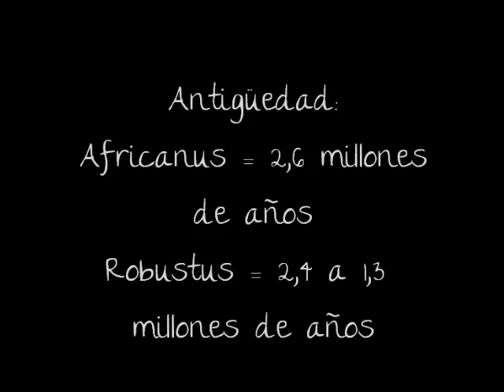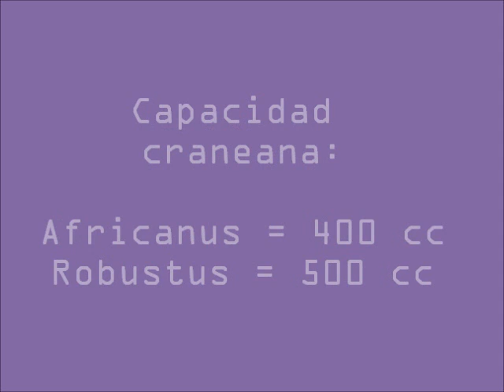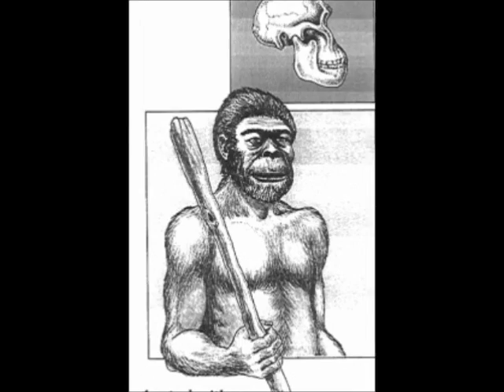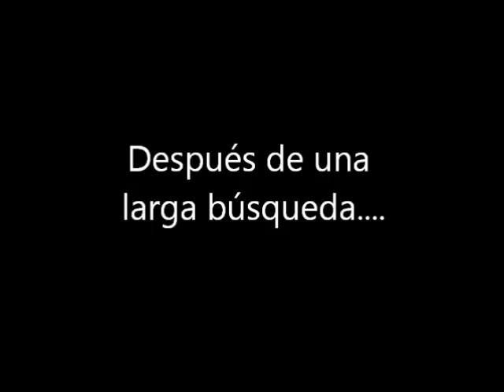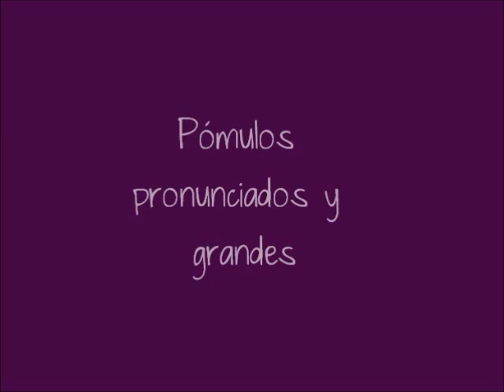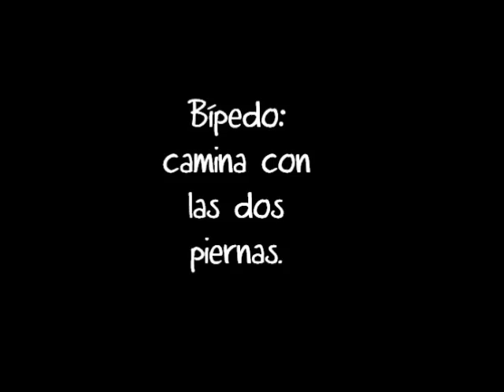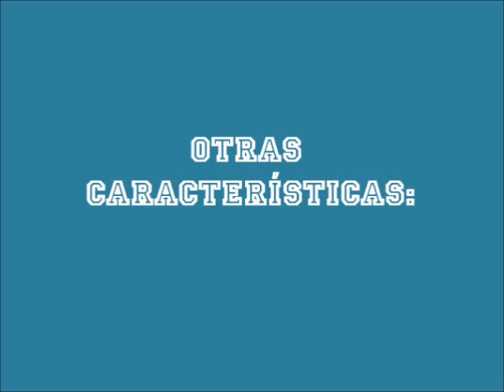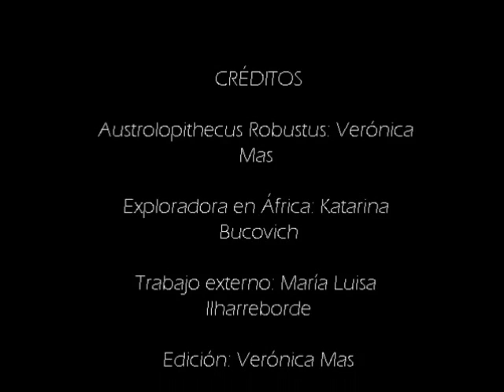Australopithecus Robustus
- Comparación australopithecus robustus y africanus